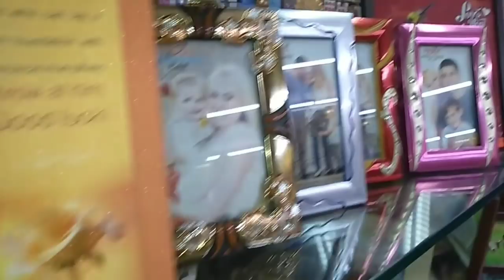Gift house wholesale in coimbatore low price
MAHENDRA GIFT HOUSE
Wholesale : Gift Article & Wall clock

Shop no 5bafna complex
 16 thomes street
 coimbatore 641001

LAMP
CRACKERY
PHOTO FRAME
FLOWER FRAME
MUSICAL GIFT
ALL GIFT
ANJALI
ALTRA
OPTRA
PRESIDENT
RADHIKA
POOJA